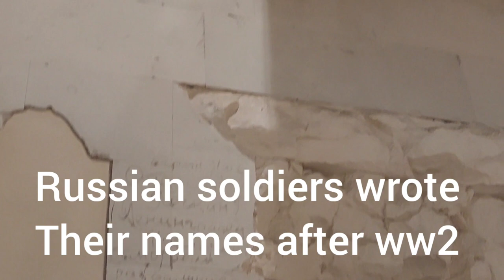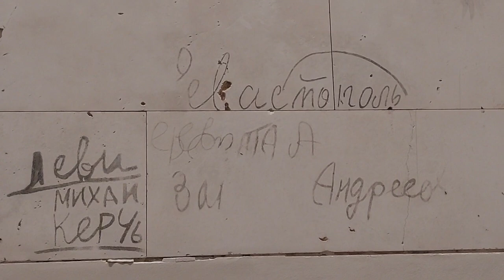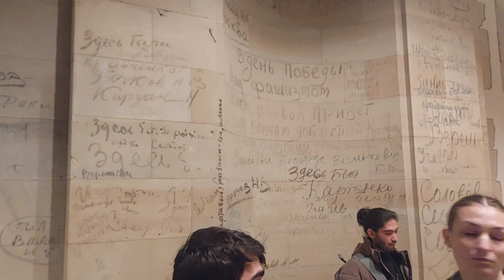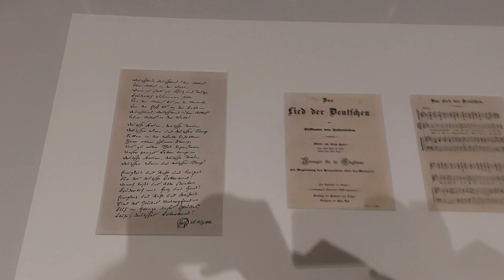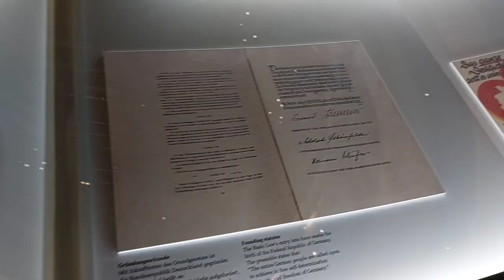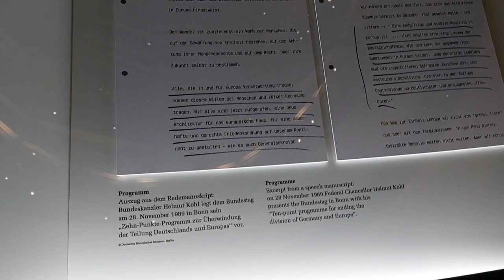A visit to Bundestag/Reichstag/German Parliament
The Bundestag is the German federal parliament. It is the only federal representative body that is directly elected by the German people.